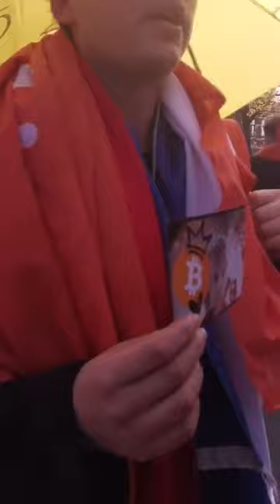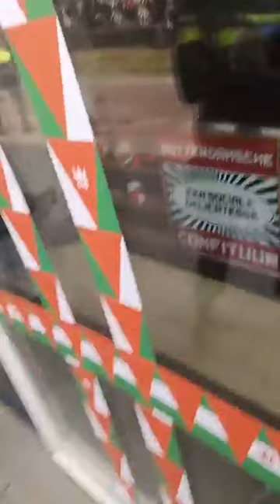Max wordt geinterviewd door POW en krijgt speciale politie behandeling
vertegenwoordiger van de groep Republiek die demonstreert cancelt Max en noemt hem een gekkie